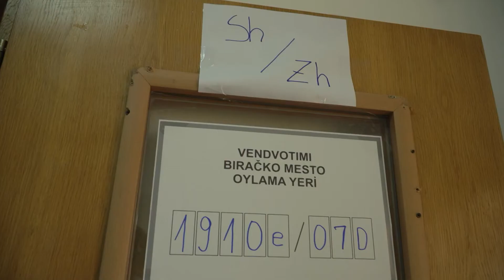Kosovo i Metohija-Drugi krug lokalnih izbora - 14.11.2021.